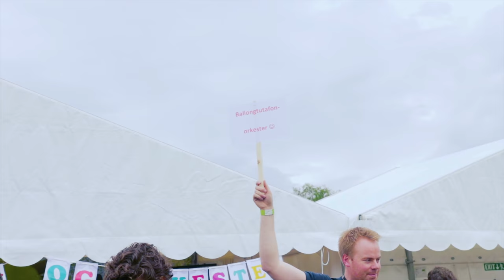Juba Juba festivalen 2017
Årets film fra barnefestivalen Juba Juba 2017.